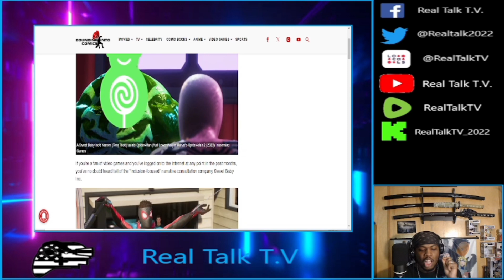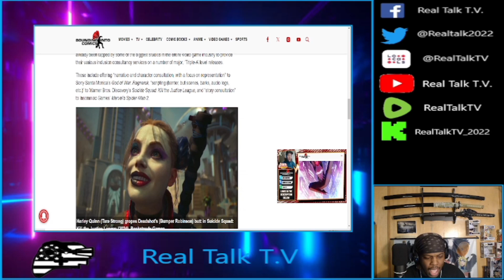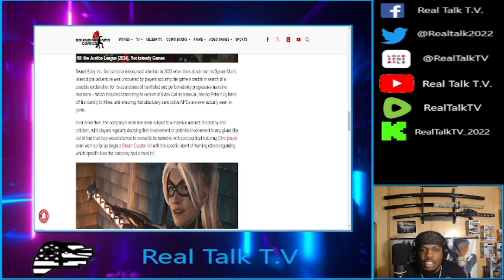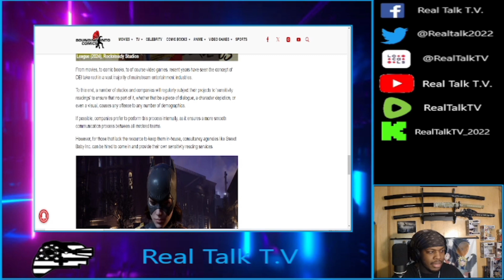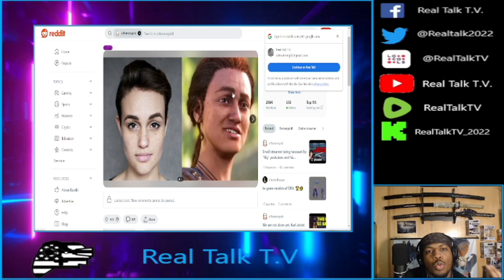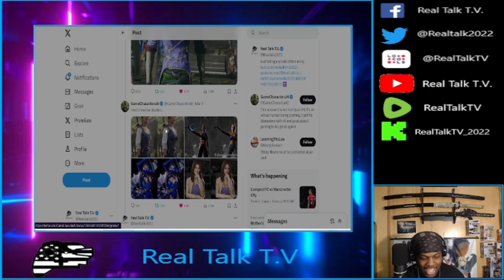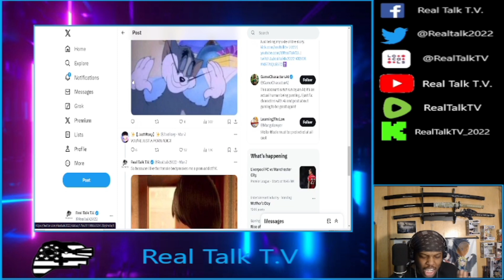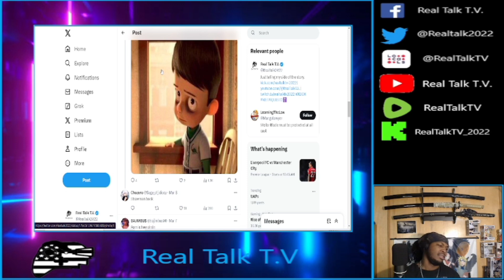Gaming Companies...Stop Being Afraid | Real Talk ep. 56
In this video, I cover an article that sums up the Sweet Baby Inc. debacle and how the fear of actually making women beautiful in video games is a big part of it. It is time for gaming companies to stop listening to these people who are interested in anything but bringing destruction to your product.